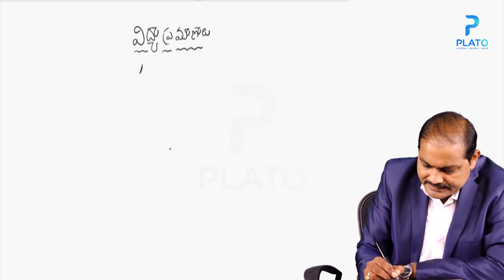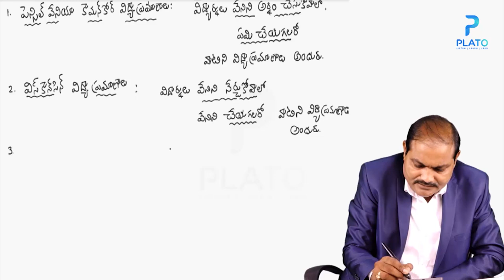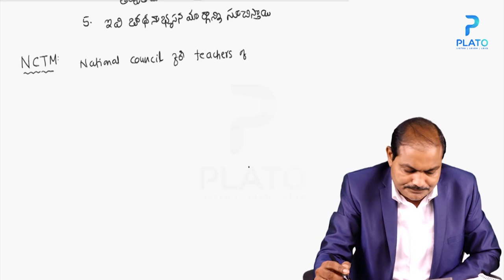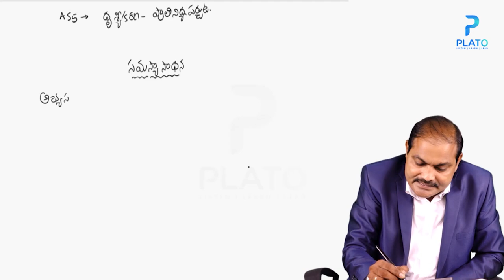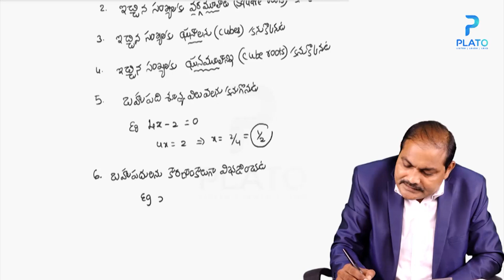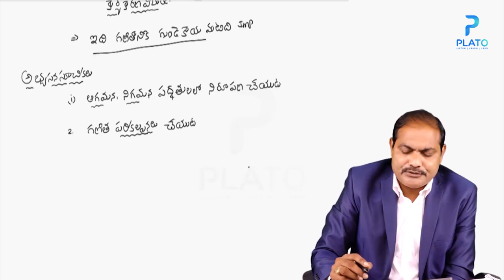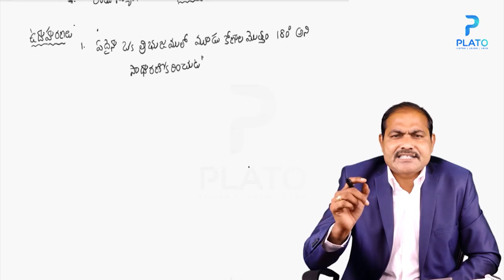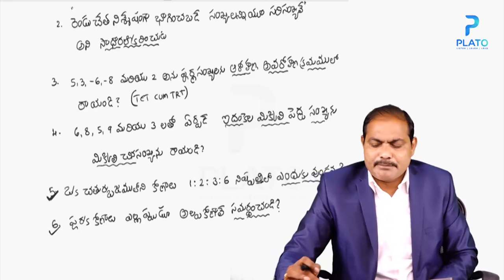Target AP-TET & DSC 2021 Tri Methods గణిత విద్య ప్రమాణాలు by Apparao sir || AP DSC Online Classes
To access complete  DSC  course please
Download the Plato Online App :